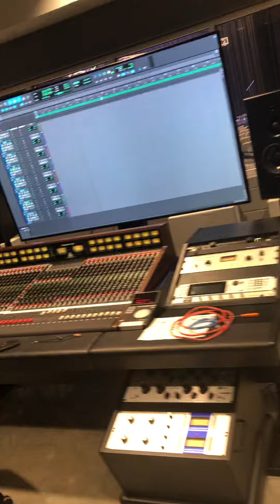The set up for my last recording (song)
It was so much much fun to make beautiful music with beautiful people @ETSU Gospel and International Choir ( a few voices) … my dope keyboardist and drummer 🔥🔥🔥🔥